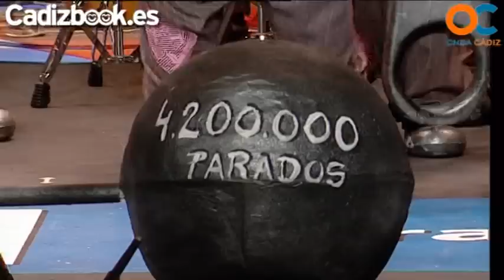COMPARSA, LOS CURRELANTES, CUARTOS